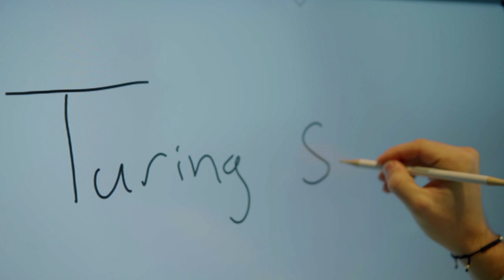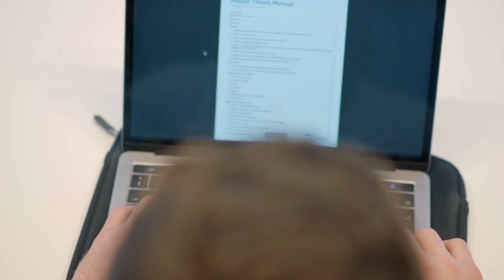SURF Onderwijsawards 2018 - Maksut Gavaz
Oprichter en voorzitter van de Turing Society Maksut Gavaz is een sterk idealistische student aan de Erasmus Universiteit Rotterdam. Hij zet zich gedreven in om tech educatie breed beschikbaar te maken en meer studenten IT-kennis mee te geven. Het gat tussen wat bedrijven willen en wat starters kunnen en wil hij dichten. Hierbij richt Maksut zich niet alleen op Nederlandse studenten: zijn stichting opereert wereldwijd.